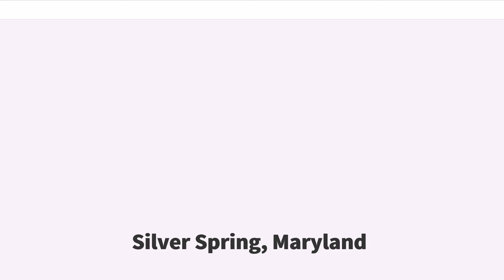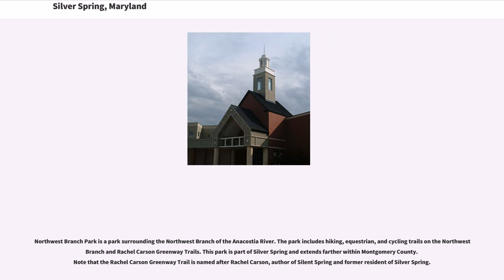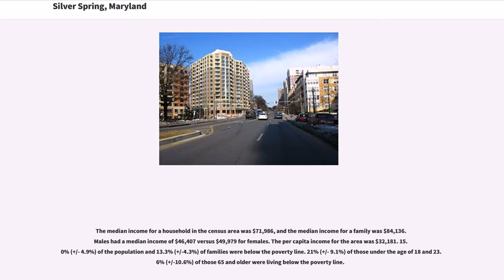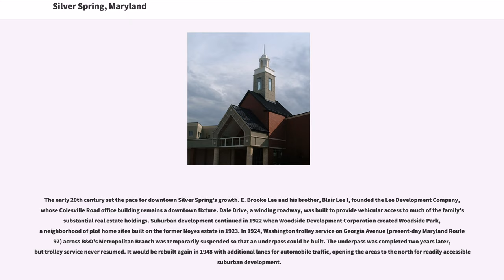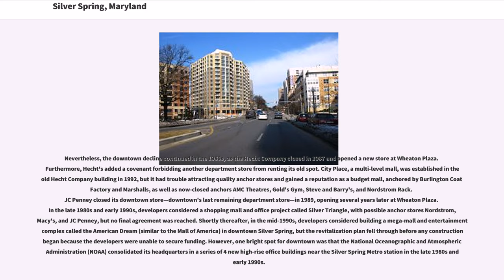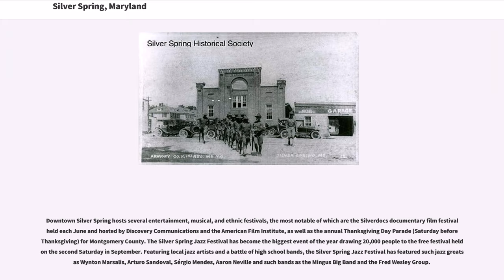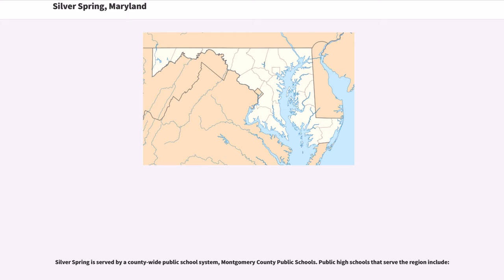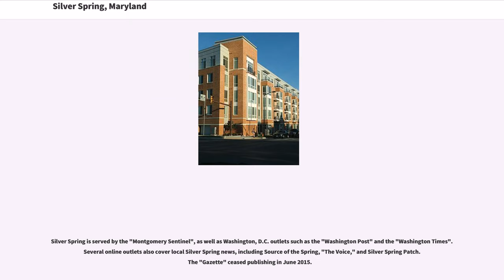Silver Spring, Maryland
Census-designated_places_in_Maryland
Census-designated_places_in_Montgomery_County,_Maryland
Unincorporated_communities_in_Montgomery_County,_Maryland

Silver Spring is an unincorporated community and census-designated place located inside the Capital Beltway in Montgomery County, Maryland, United States. It had a population of 76,716 according to 2013 estimates by the United States Census Bureau, making it the fourth most populous place in Maryland, after Baltimore, Columbia, and Germantown, and the second largest in Montgomery County after Germantown. Inner Silver Spring consists of the following neighborhoods: Downtown Silver Spring, East Silver Spring, Woodside, North Woodside, Woodside Park, North Hills Sligo Park, Long Branch, Montgomery Knolls, Franklin Knolls, Indian Spring Terrace, Indian Spring Village, Clifton Park Village, New Hampshire Estates, Oakview, and Woodmoor. Outer Silver Spring consist of the following neighborhoods: Four Corners, Wheaton, Glenmont, Forest Glen, Aspen Hill, Hillandale, White Oak, Colesville, Colesville Park, Cloverly, Calverton, Briggs Chaney, Greencastle, Northwood Park, Sunset Terrace, Fairland, Lyttonsville, and Kemp Mill.

The urbanized, oldest, and southernmost part of Silver Spring is a major business hub that lies at the north apex of Washington, D.C. As of 2004, the Central Business District (CBD) held of office space, 5216 dwelling units and of parkland. The population density of this CBD area of Silver Spring was 15,600 per square mile all within and approximately in the CBD/downtown area.
The community has recently undergone a significant renaissance, with the addition of major retail, residential, and office developments.

Silver Spring takes its name from a mica-flecked spring discovered there in 1...